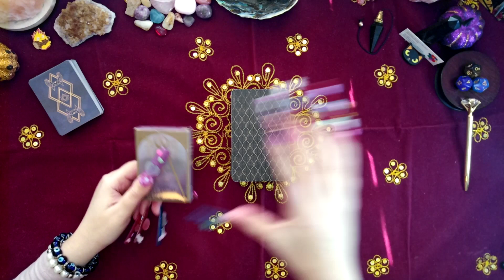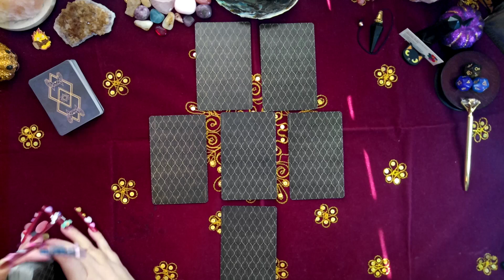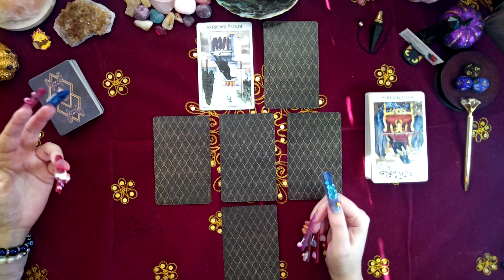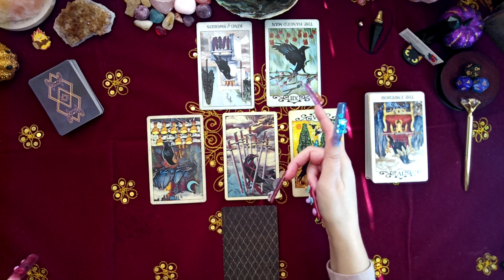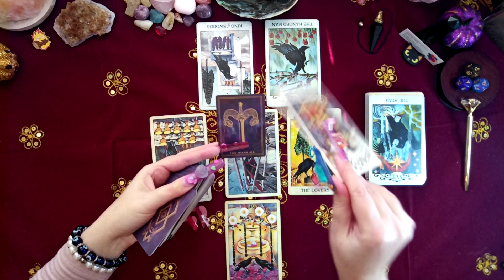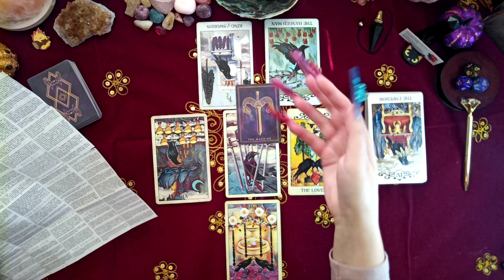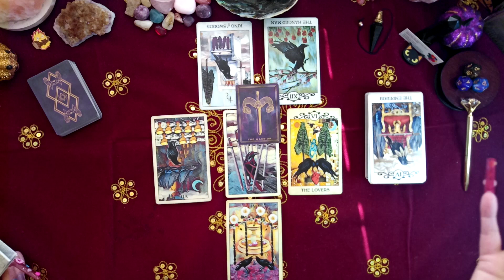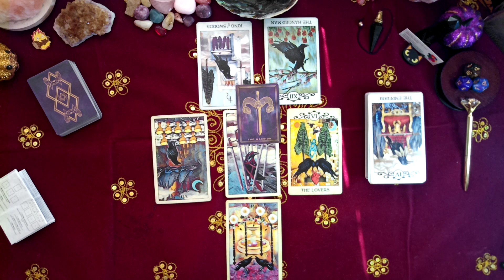CANCER ♋ 🦀 "A Warrior For This — You'll Fight And You'll Win" Weekly Forecast April 10th-16th, 2023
Hi Cancer,
This is your Weekly Forecast for April 10th-16th, 2023. You can watch for your Sun, Moon or Rising Sign, if you have your Sun in the Fourth House, are on the cusp, or have your Venus in Cancer.

Thank you to all who voted in my poll for a Weekly Forecast this month!

Timestamps:
00:00 - 05:56 - intro
05:57 - 14:10 - actual reading
14:25 - 17:33 - oracle message

TAROT/ORACLE DECKS
• Crow Tarot